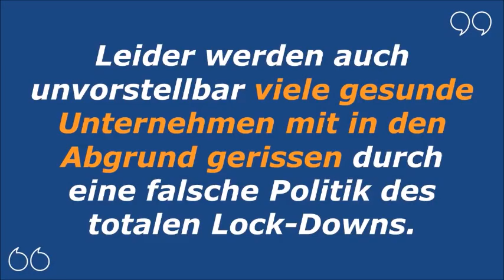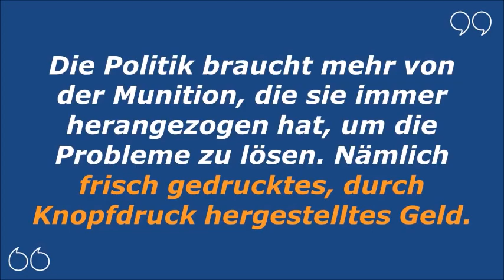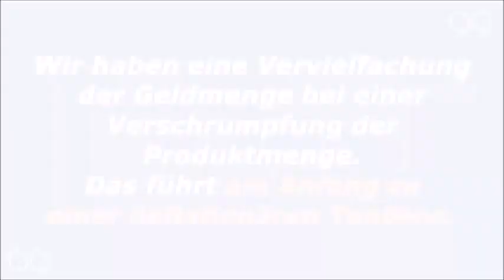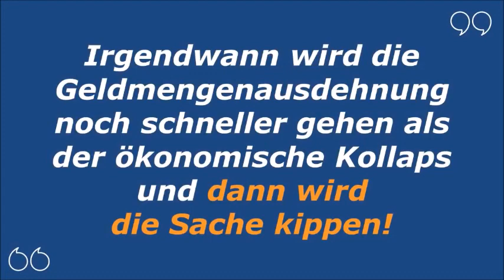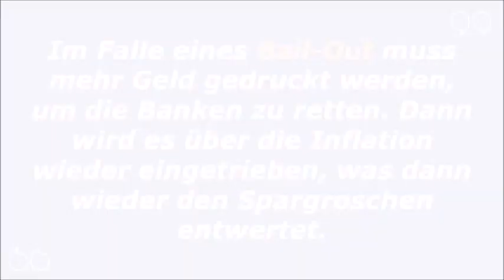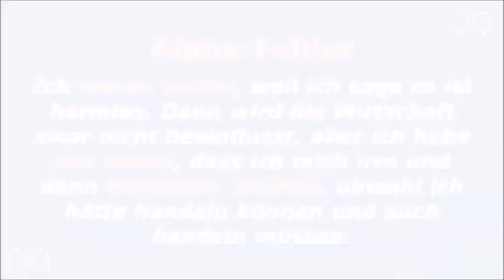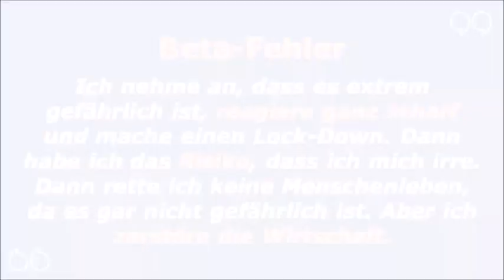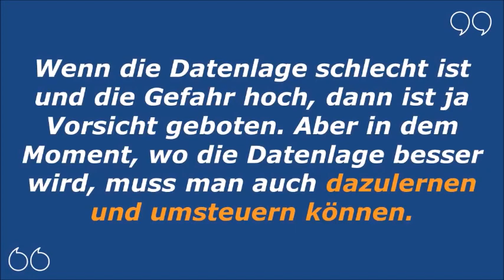Politikkrise: Politikfehler, Auswirkungen auf die Wirtschaft und Banken - Dr. Markus Krall